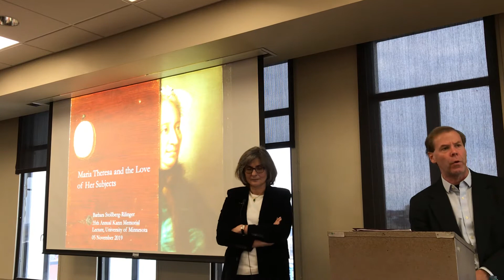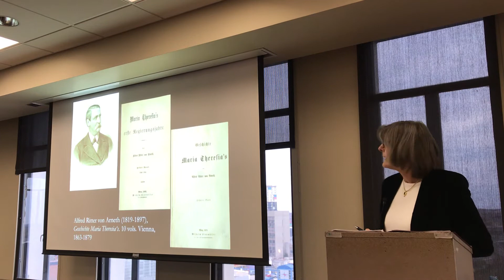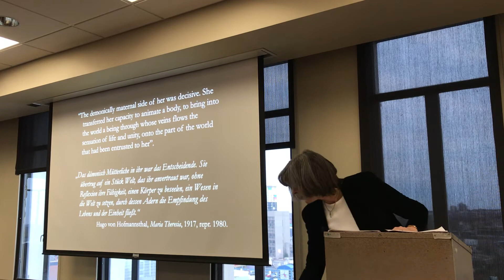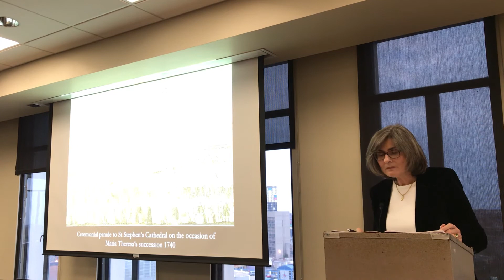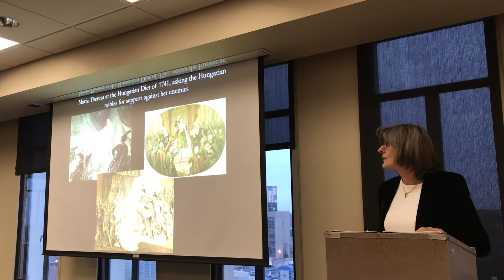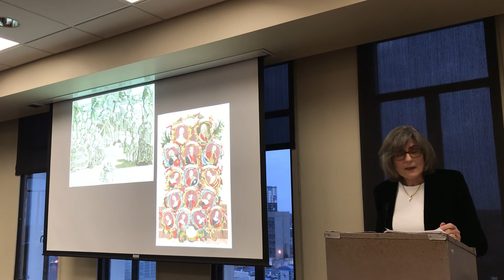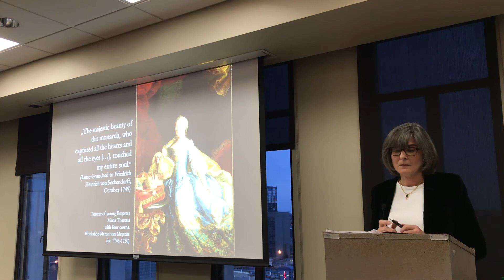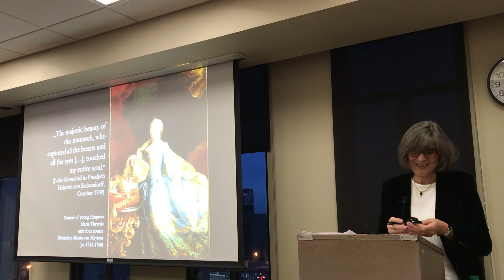Barbara Stollberg-Rilinger's "Maria Theresa and the Love of her Subjects." Kann Lecture 2019.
Dr. Barbara Stollberg-Rilinger's Kann Lecture on "Maria Theresa and the Love of her Subjects."

11/5/2019